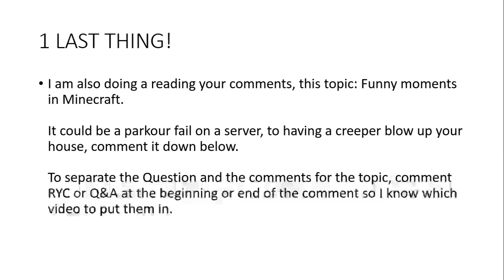I NEED ACTORS FOR MY VIDEOS! + Upcoming Q&A + RYC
Yo yo yo instead of reading this gimme dem comments and questions.